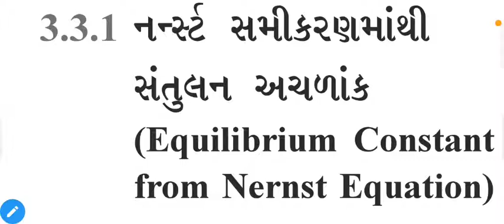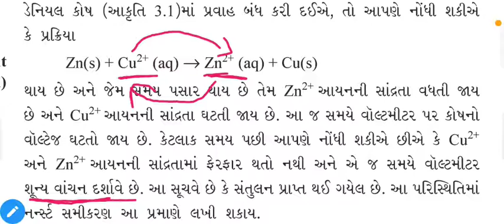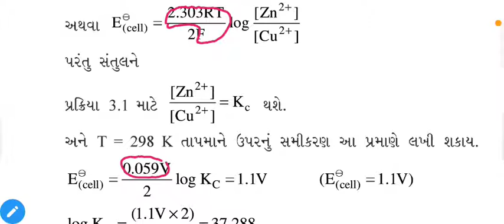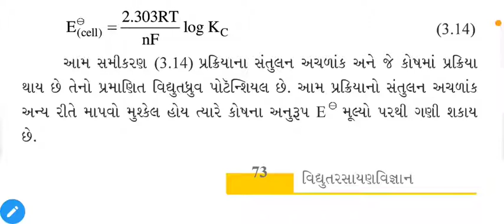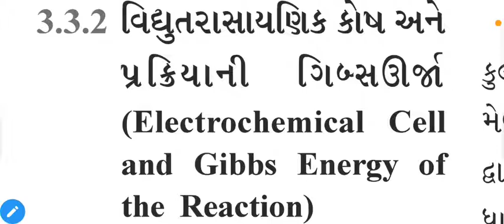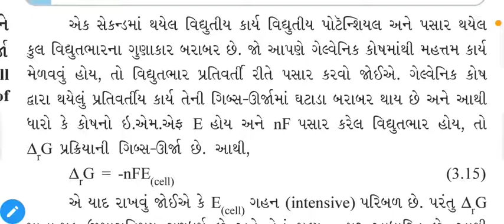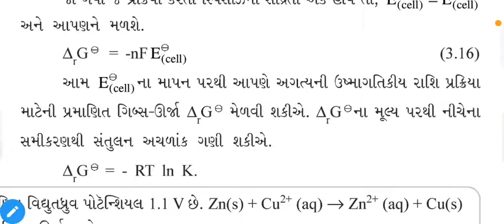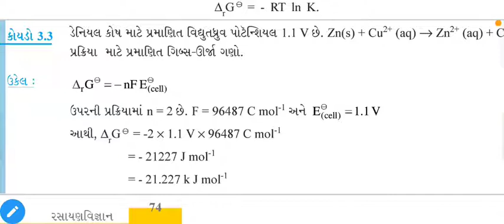Guj 12 Chemistry Unit 3 વિદ્યુત રસાયણ lec 5